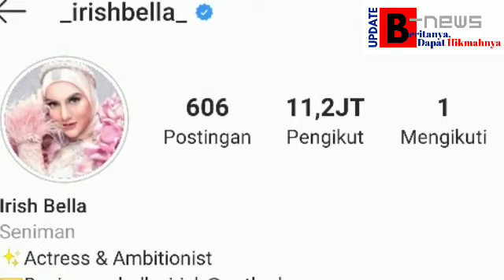SALING SETIA AMMAR ZONI DAN IRISH, MEN FOLLOW CUMA 1 ORANG DI INSTAGRAM, INI ALASANYA???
Tepatnya, aktivitas di Instagram. Pasalnya, baik Ammar dan Irish memiliki jutaan pengikuti namun tak memfollow orang lain selain pasangan sendiri.

Ammar misalnya dengan 5,5 juta followers, dan hanya satu yang difollow yaitu Irish Bella. Tak ada orang lain, keluarga besar atau bahkan rekan sesama artis. Hal yang sama dengan Irish dengan 9,8 juta pengikuti hany satu yang diikuti, yaitu Ammar.

Hal ini sempat menjadi sorotan beberapa waktu lalu.

Ammar memastikan melakukan hal tersebut dengan alasan kuat.

“Kalau gue pribadi seperti yang kalian tahu juga, lihat Instagram gua, cuma follow satu orang yaitu Irish Bella. Gue cuma ngelike satu orang, yang gua kasih cinta itu Irish Bella,” ujarnya seperti di Channel Youtube keduanya, yang tayang kemarin malam.

Hal ini diungkapkan Ammar sehubungan dengan pertanyaan netizen tentang fans mereka yang menjadi haters setelah melihat keduanya menikah. “Kalau gue enggak gue pikirin,” tandasnya.

Ammar menyebut tak butuh yang lain difollow karena dia menyadari Irish sudah mencakup semuanya. “Cukup dengan Irish Bella, istri gue, cukup untuk kehidupan gue,” tegasnya. (